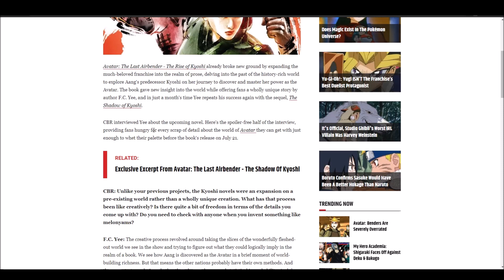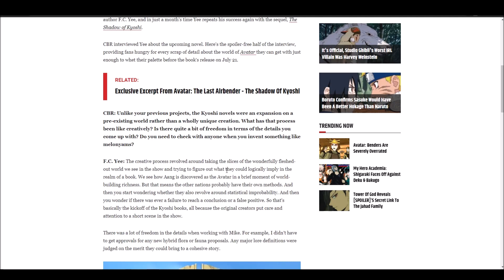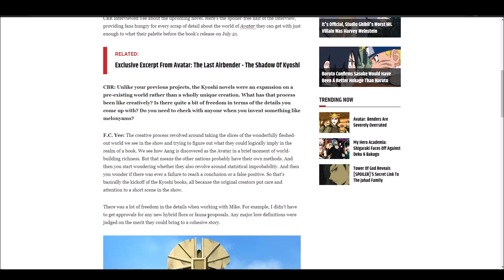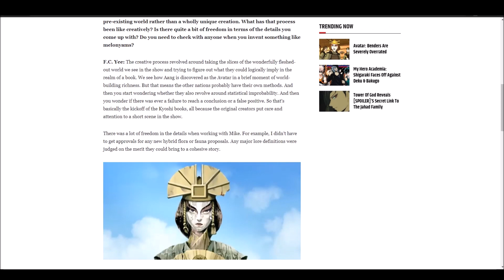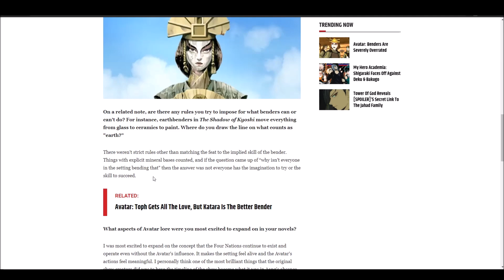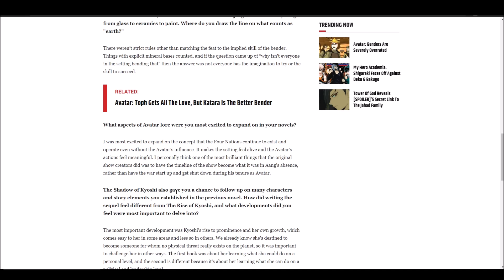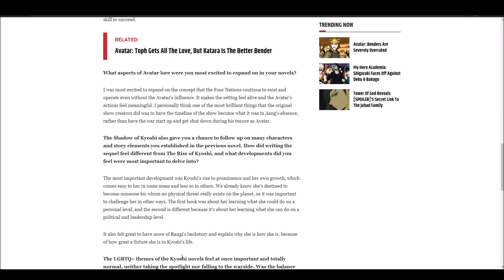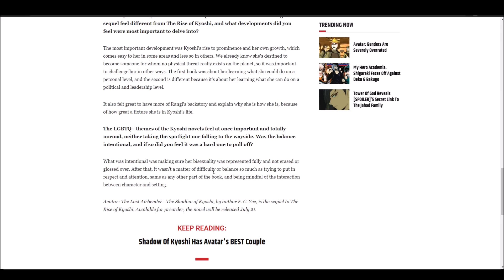CBR's Shadow of Kyoshi Interview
In this video I give my thoughts on The Shadow of Kyoshi interview from CBR. This is the non-spoiler part of a 2 part interview.